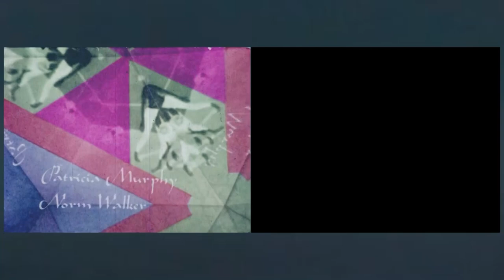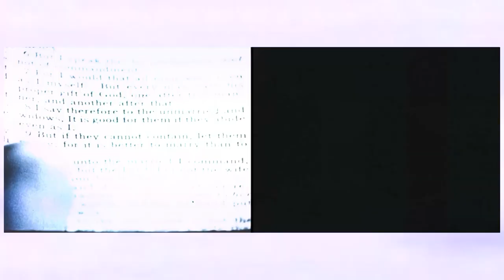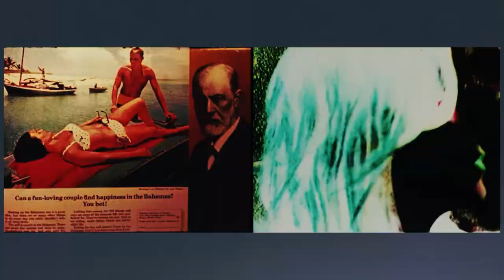RedpathBlackZero by John Hofsess cinemix Multiple Personality 3